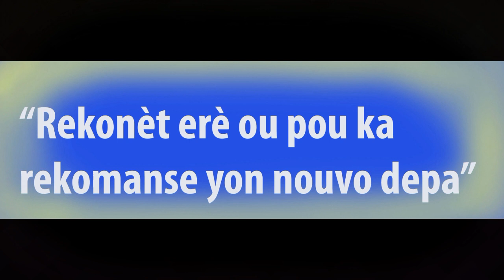“Rekonèt erè ou pou ka rekomanse yon nouvo depa”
pa janm pe rekomanse nan nenpot sa wap fe, toujou fe kew kontan le wap rekomanse pase se sa ki ka bon chemen an